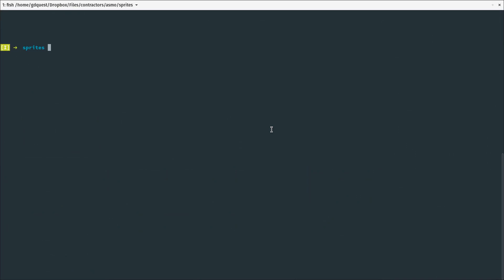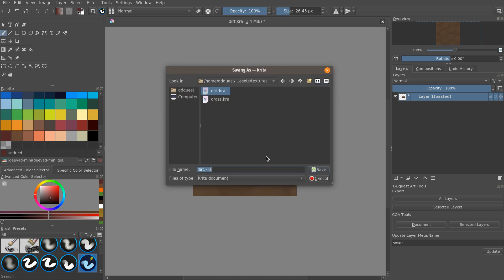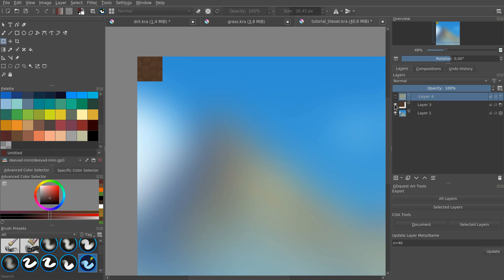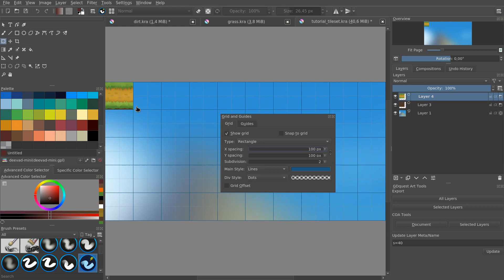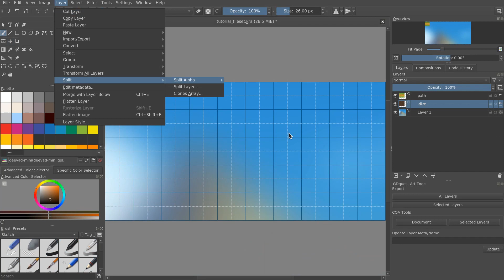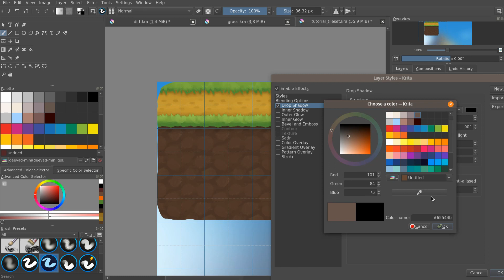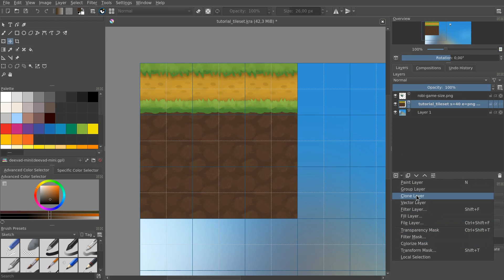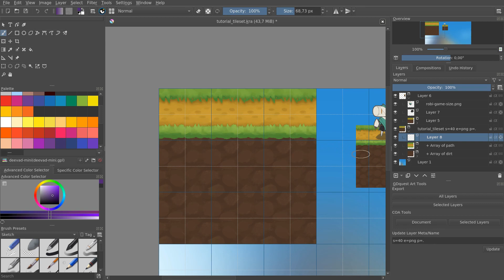How to Create a Tileset in Krita with File and Clone Layers (tutorial)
We teach the techniques the pros use to create games, with Free and Open Source Software.